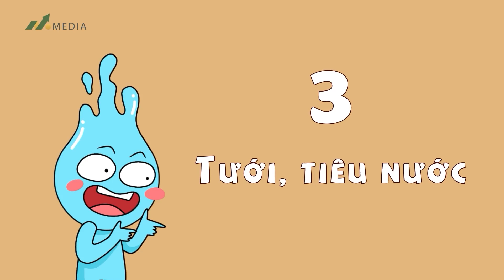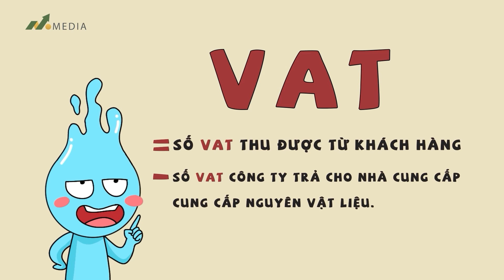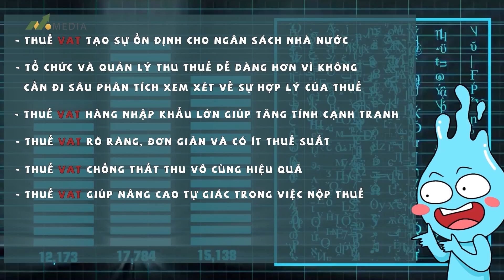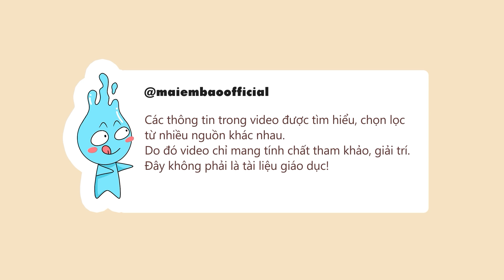Thuế giá trị gia tăng (VAT) là gì? Vì sao hóa đơn luôn bao gồm thuế GTGT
Bạn có thắc mắc vì sao hóa đơn mình phải trả luôn bao gồm thuế VAT (thuế giá trị gia tăng không)? Thuế gtgt thực chất là gì? Chỉ với 5 phút, Mai Em Bảo sẽ giúp bạn lý ngay lập tức thắc mắc này.

Các bác muốn biết thêm gì không? Mai Em Bảo !
Khám phá tri thức nhanh chóng và thú vị hơn cùng với Mai Em Bảo - kênh cung cấp các kiến thức bách khoa đa dạng, dễ dàng tiếp cận theo các chủ đề kinh tế, đời sống, công nghệ, khoa học, lịch sử...

Đăng ký ngay để không bỏ lỡ các video mới nhất trên kênh nha các bác ^ ^